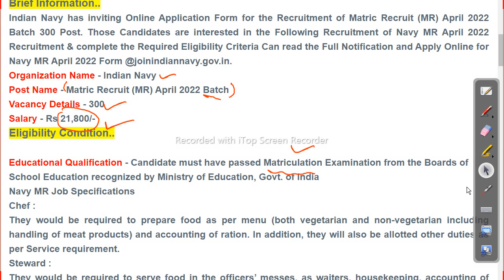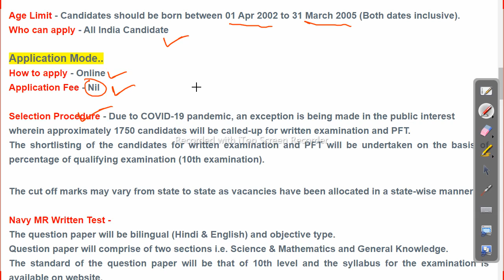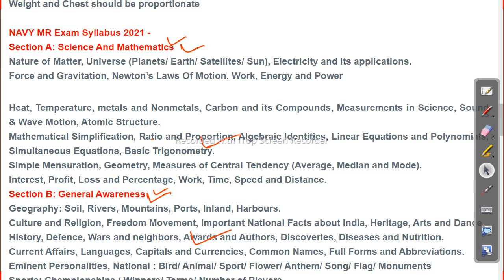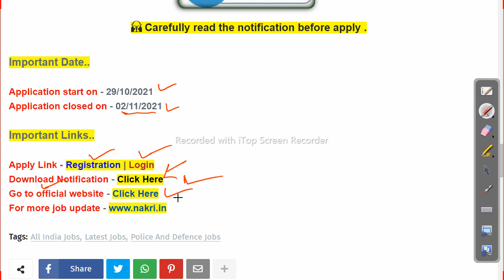10th pass job | Indian Navy 2021 | Job in odisha Odisha Govt Job 2023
-~-~~-~~~-~~-~- Follow us on other platforms for more updates and useful content:

odishajobreporter,
fmmanoj,
odisha job reporter,
odisha job,
odisha job info,
ics tips,
odia space,
fm manoj,
laxmidhar sir,
govt jobs,